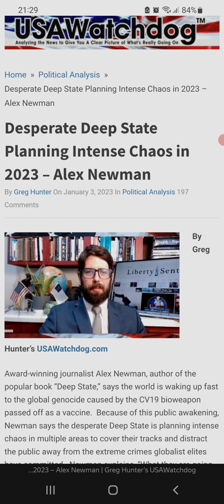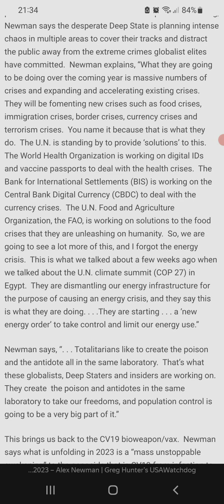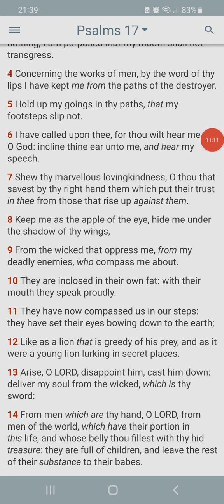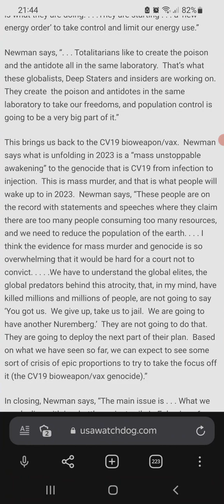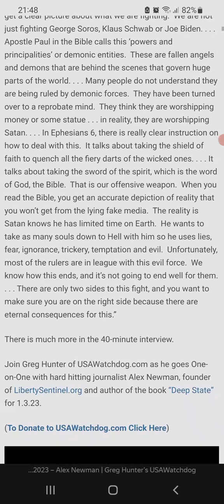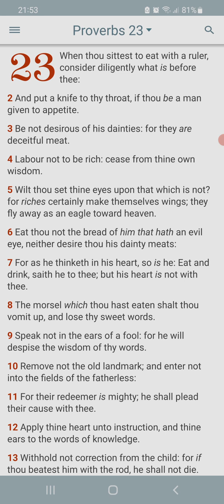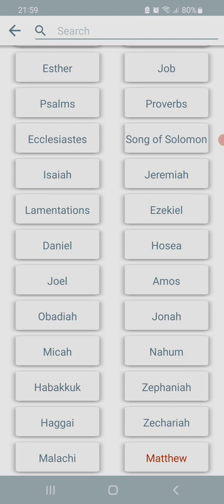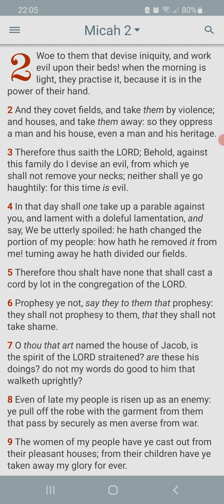hopeless and desperate times are coming soon.